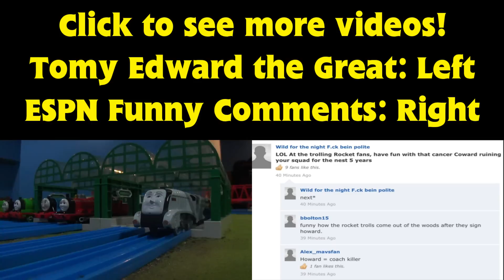Tomy Time for Trouble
I hated the first one I did so I made a newer version. Also, I'm showing off the new parts of the layout.